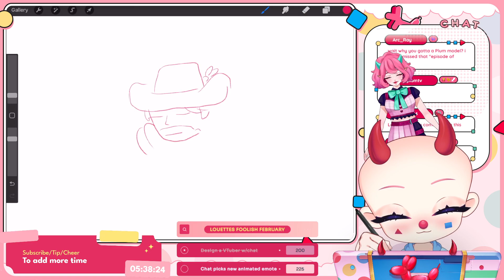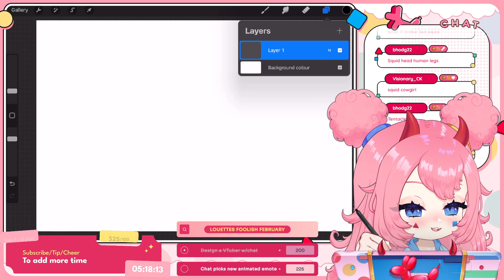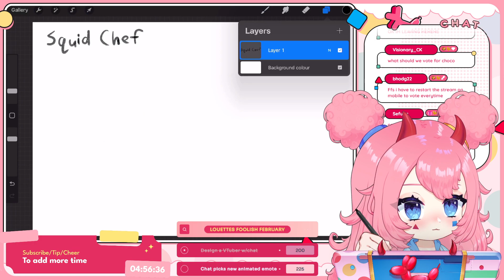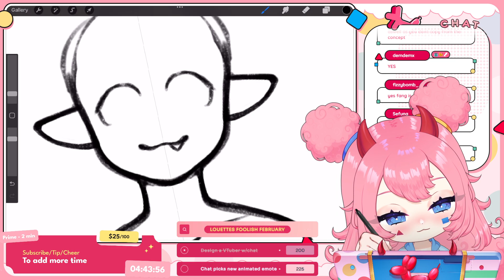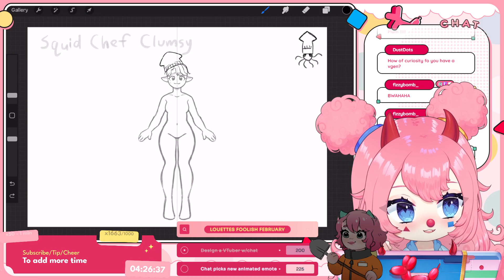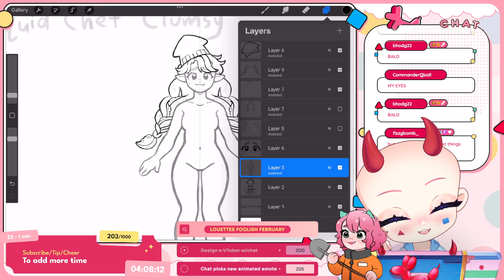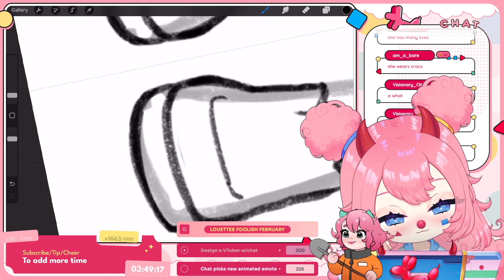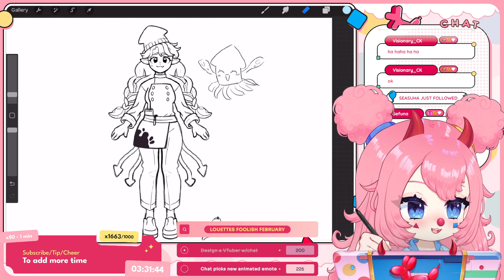Monkeys? In my balls? It's more likely than you'd think. 🌈⭐ [SUBATHON DAY 4]